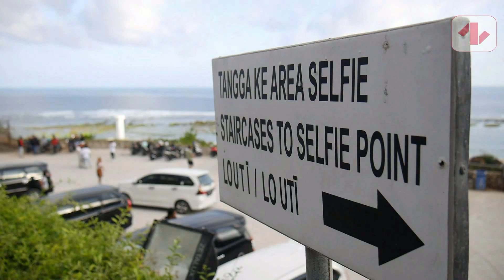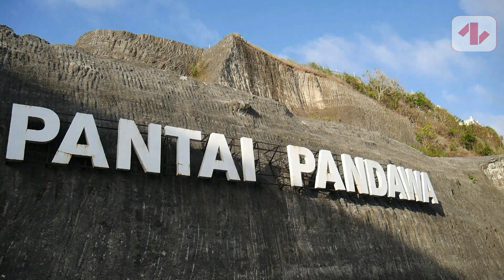JANGAN LUPA LIBURAN BIAR HATI TENANG , JAGA LINGKUNGAN JUGA YAH ( EPISODE #899 )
Teruslah menjaga lingkungan kawan. jangan lupa ikuti terus perjalanan kita yah !!